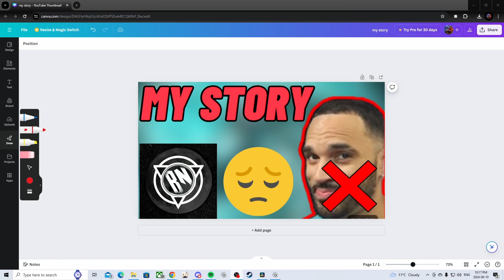My experience with Gacha Smack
If it wasn't obvious enough this video is just a troll. I've known smack for 3years now and he has bin nothing but a pleasure, he has helped me a lot with my youtube and my twitch he has shouted me out multiple times i have nothing but respect for him.

0:00 intro
0:41 Relax with the pitch forks